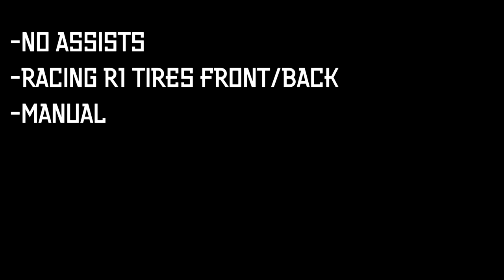GRAN TURISMO 4 | AE86 Nordschleife Time Attack!!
Time attack with the AE86 Shuichi Shigeno version running down the Nurburgring. I've to say though, the physics in this game are much different compared to GTPSP. The race tires in this game have unrealisitc levels of grip, you don't really oversteer on corner exit and you can just floor it, whereas on the PSP version the game encourages you to modulate the throttle to control the oversteer. It's so grippy that it occasionally almost resembles Initial D Arcade Stage. And yet it's seems quite a bit difficult to reach my average laptime range like I usually do with GTPSP, idk, maybe the game was set up in a way that pushes you to exploit the grippy tires physics to their limits...

Also if you haven't been listening to Odyssey, you're missing out on some good shit. Do yourself a favor and listen to some of her tunes, they're pretty damn good...